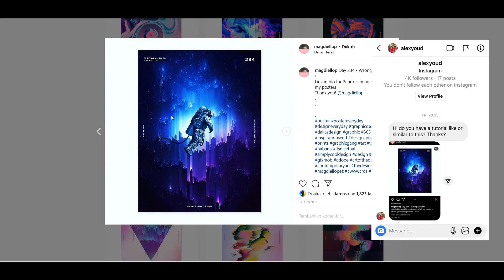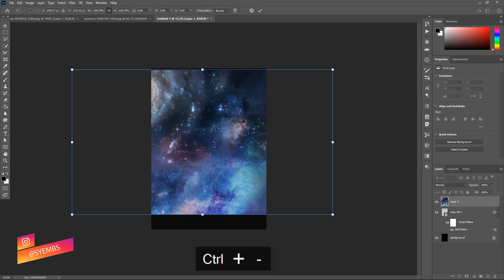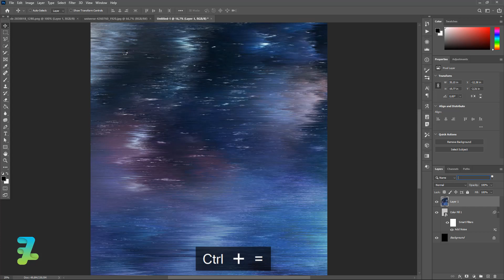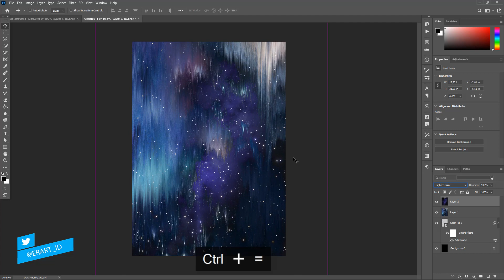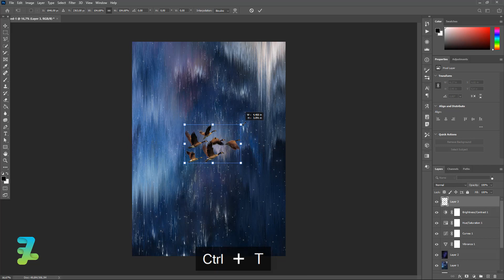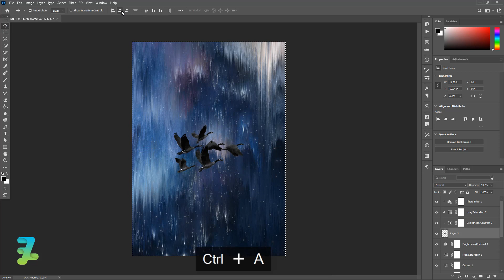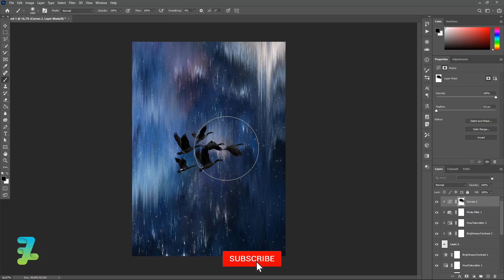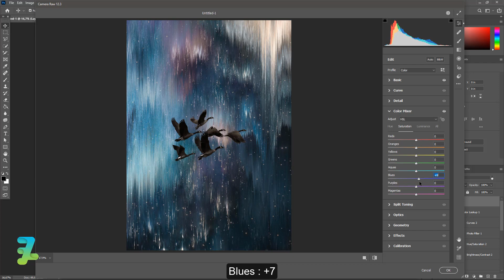Create a Pixel Sorting Bird Poster Design - Tutorial Photoshop CC 2020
Stock Credit

Download

Social Media

Audio Credit